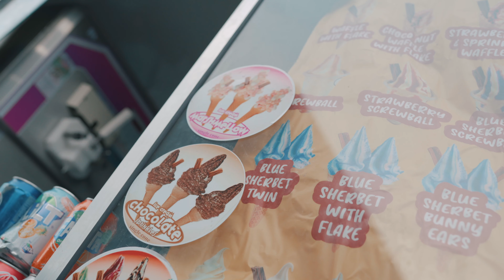M1KE7- Day After Day ft YR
M1KE7 - Day Afrter Day ft YR [Music Video]
Produced By Tanz & Edds
Shot by Yazi
Edited by Luca Ray
Mixed & Mastered by Luca Ray

'PARTY BAG' the EP
Out on all digital platforms

FIELD, PEOPLE FROM DIFFERENT OCCUPATIONS.